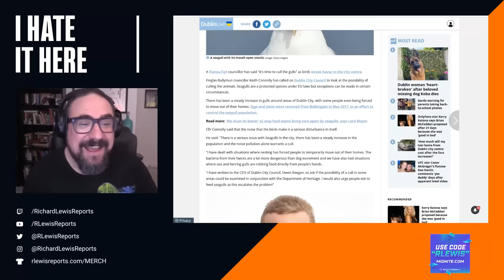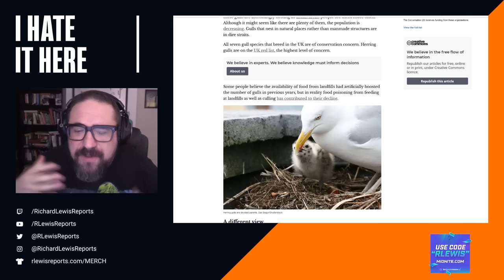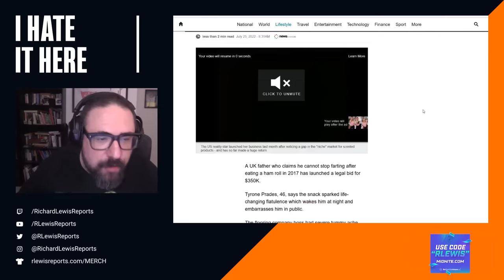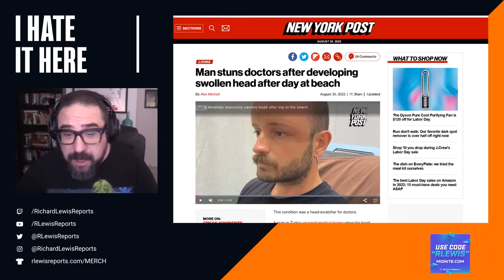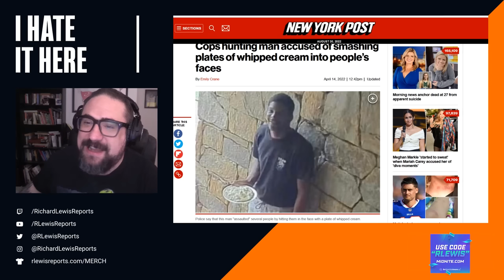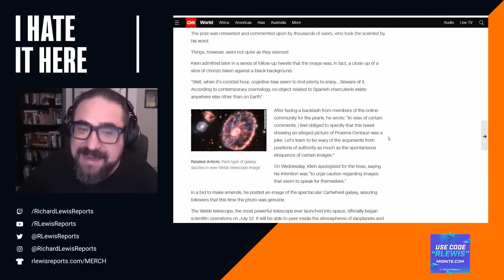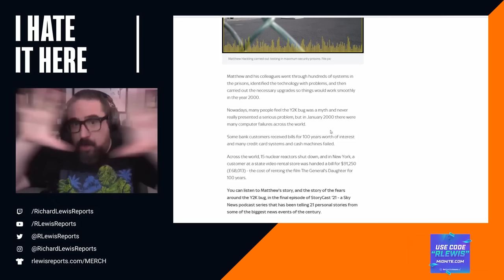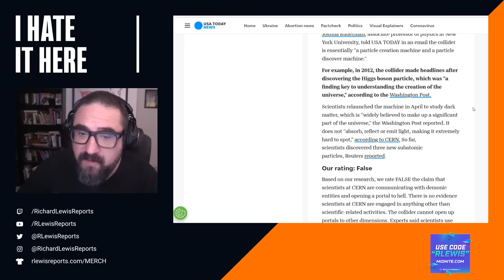I Hate It Here 30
18+ | Please Bet Responsibly